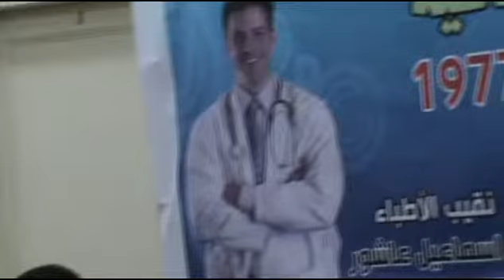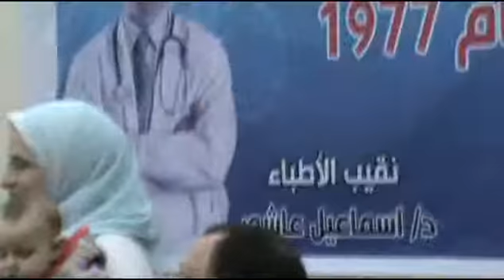نقابة أطباء البحيرة حفل دفعة 1977 ج4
نقابة أطباء البحيرة حفل دفعة 1977 المقام يوم الجمعة 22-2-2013 ج4